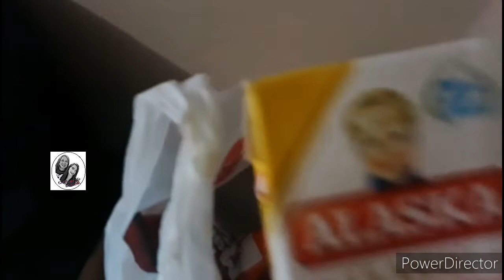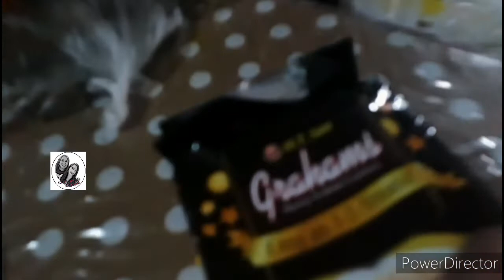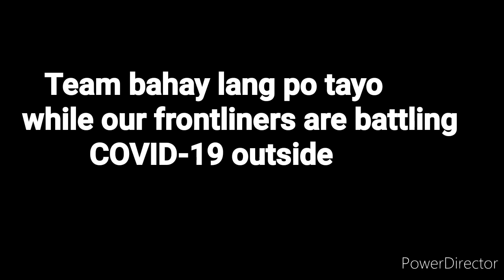Tasty Bread Ham and Cheese Roll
Ham and Cheese Roll. Magluto po tayo habang naka Enhanced Community Quarantine tayo 😊

Welcome to Clarisse J. Channel. It is a mother and daughter channel. I'm Clar and my daughter is Risse.